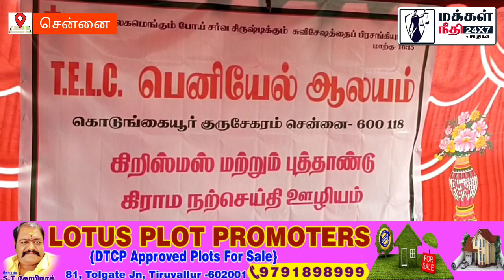ஏழைகளை மகிழ்வித்து மகிழ்ச்சியான கிறிஸ்மஸ் கொண்டாட்டம்